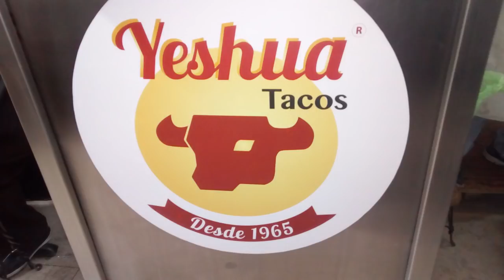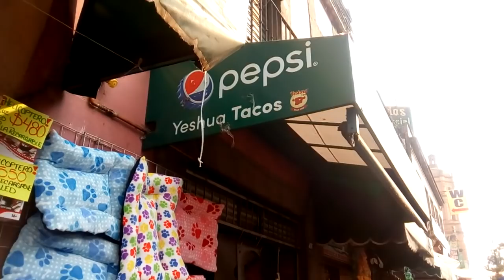Tacos de tripa Yeshua, en el Carmen,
nahualeando por el centro historico , en este principio de año me fui a comer unos ricos tacos de tripa en taqueria Yeshua en la famosa calle del carmen.

esta famosa taqueria esta ubicada en la calle del Carmen, casi esquina con republica de Colombia en el centro historico de la ciudad de Mexico.